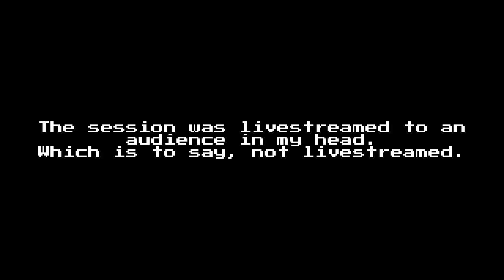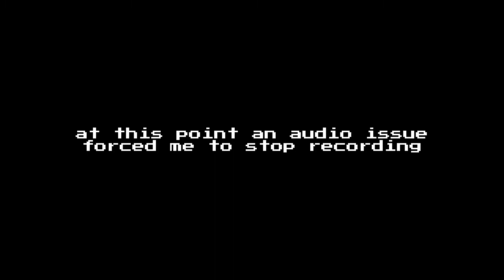Proof that I'm bad at Doom (Japanese Community Project, map28)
In which I play one of my favorite Doom maps and die repeatedly. Map is "HeLLport" from the Japanese Community Project. This is a highlight reel of a play-session I recorded as if I were livestreaming (but did not actually livestream). Please criticize constructively; I will be uploading other playthroughs, with hopefully fewer deaths, soon.